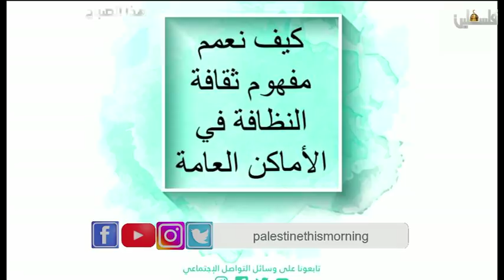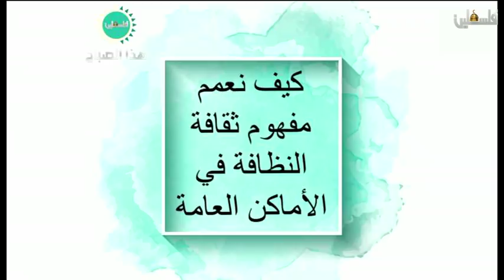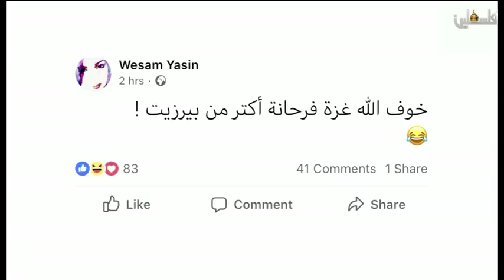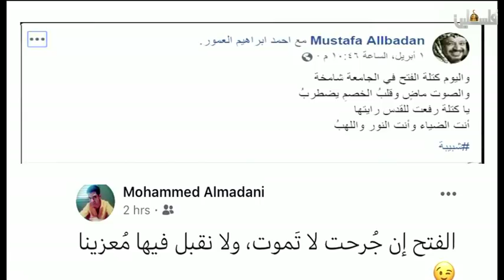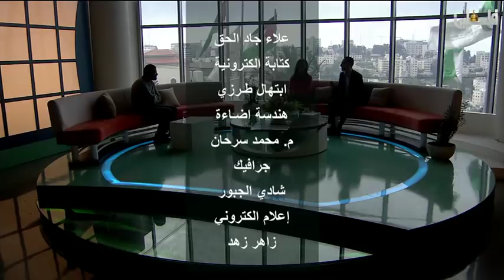فلسطين هذا الصباح الجزء الثاني 18-4-2019